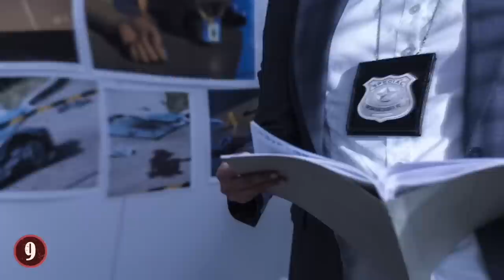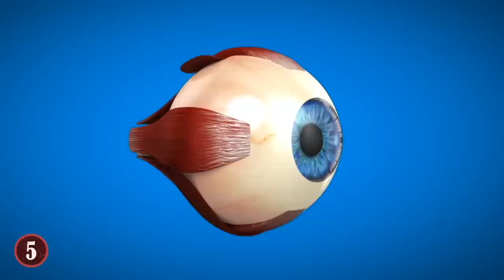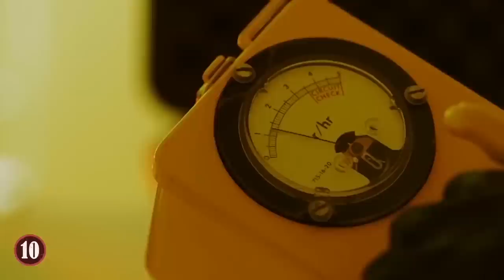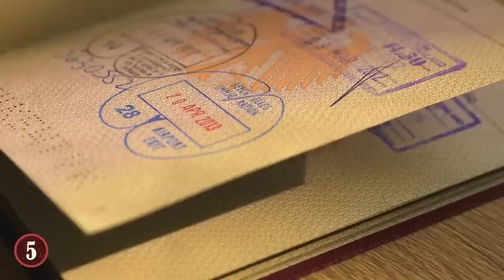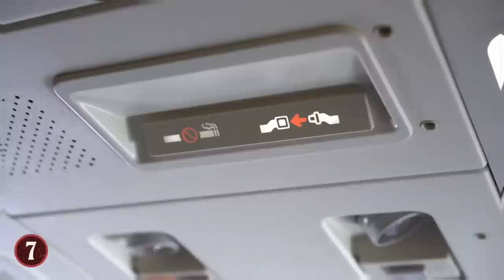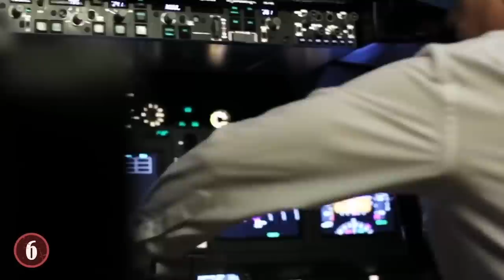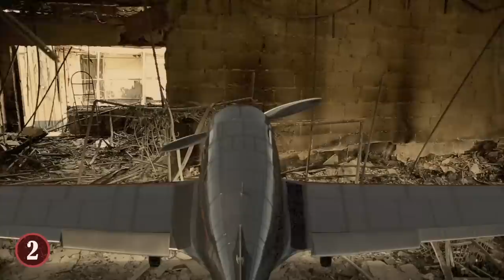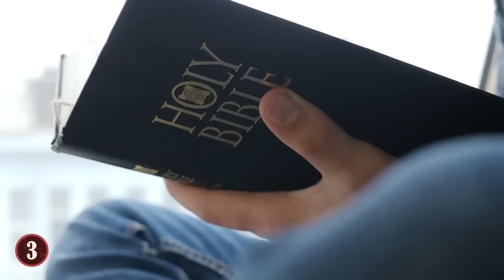The Most Dangerous Criminals That Ever Lived